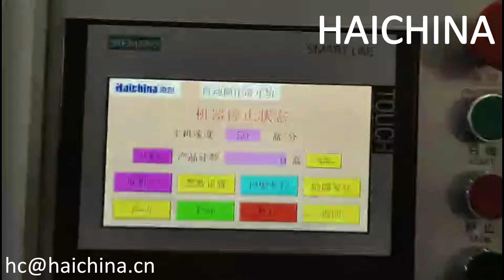DZH-120 Automatic High Speed Cartoning Machine for strips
Zhejiang Haizhong Machinery Co.,Ltd
 ( before named Ruian Haichina Machinery Co.,Ltd)